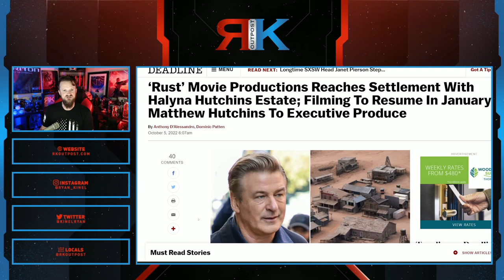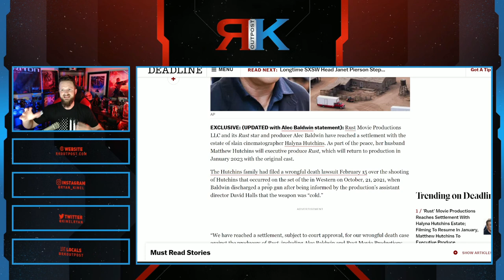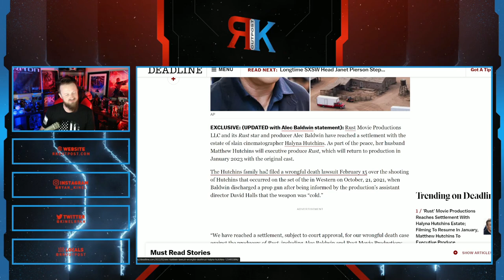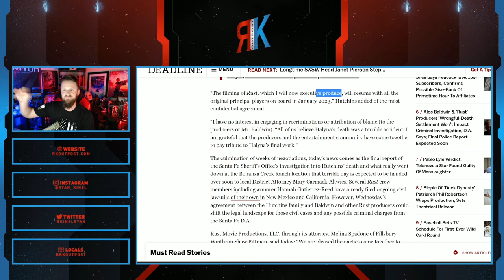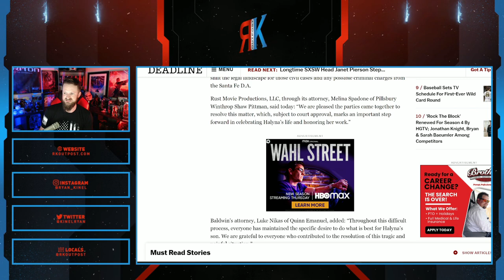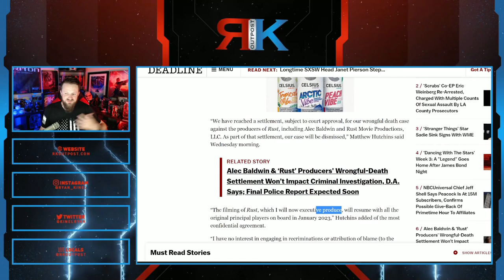INSANE Alec Baldwin Update! | Rust To Start Filming Again, With Husband Of Halyna Hutchins Producing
A HUGE thank you to the following Patrons!:
Master Level:

Knight Level:

Mike Jackson -
Saberian Dream –
Rushin Bob -
Padawan Level:
Optimus Prune -
R R -